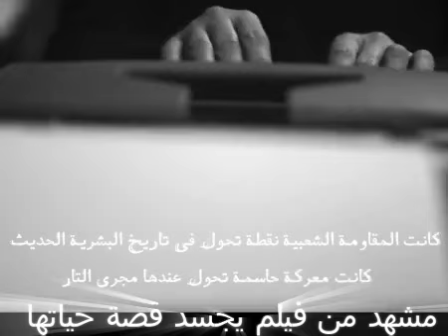الأبطال_الحقيقيين أمينة_شفيق_تحكي اكسبلور history تاريخ vlog مصر المصريين